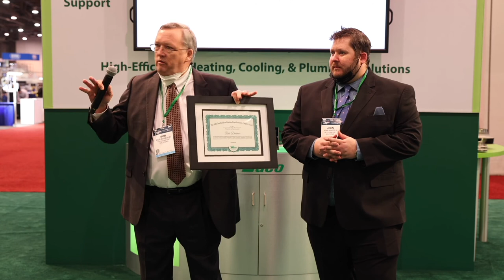John White III, AHR 2022 Press Breakfast